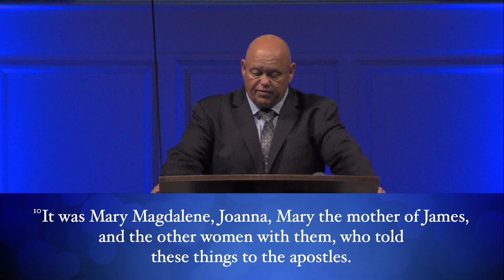Good News of Great Joy Part 80 - Easter: A Day of Celebration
Bro. Steve takes us verse by verse through the book of Luke as we learn from the life and teachings of Jesus.